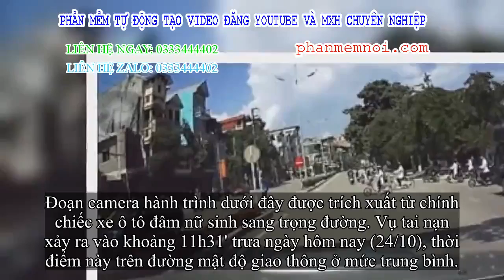✅ Clip: Nữ sinh đi xe đạp điện sang trọng đường bị ô tô đâm trúng, hất văng gần chục mét